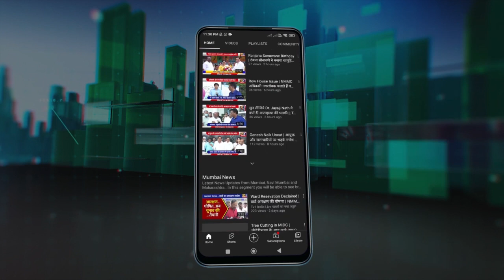Safediwali | Satish Nikam : BJP Leader | wishes Happy & Prosperous Diwali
Safediwali | Satish Ji Nikam _ BJP Leader | wishes Happy & Prosperous Diwali
आनंद पर्व दिपावली की हार्दिक शुभकामनाएं-श्री. सतिश निकम-बीजेपी नेता की ओर से दिपोत्सव की बधाई